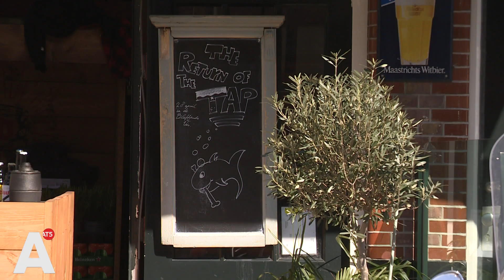Café-eigenaren bereiden zich voor op volle terrassen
Woensdag om 12:00 is het eindelijk zo ver: de terrassen mogen weer open. Café-eigenaren bereiden zich voor op volle terrassen. "Wij hebben in ieder geval 2.000 liter kelderbier in huis gehaald", vertelt café-eigenaar David André. "En we hebben zelfs extra bitterballen ingekocht", vult mede-eigenaar Frits de Haes aan. "Zodat iedereen bij het biertje ook van een lekkere snack kan genieten."

Terrassen zijn al sinds half oktober vorig jaar gesloten, maar aan deze lange periode komt een einde. Horeca-eigenaren mogen straks tussen 12.00 en 18.00 uur maximaal vijftig gasten tegelijk verwelkomen. Aan een tafel mogen maximaal 2 personen zitten op 1,5 meter afstand, of meer als ze uit hetzelfde huishouden komen. Alleen voor toilet- en garderobebezoek of om te betalen mogen bezoekers mét een mondkapje op naar binnen.